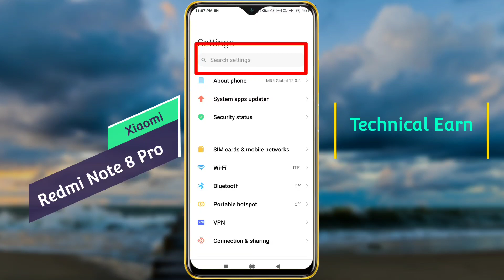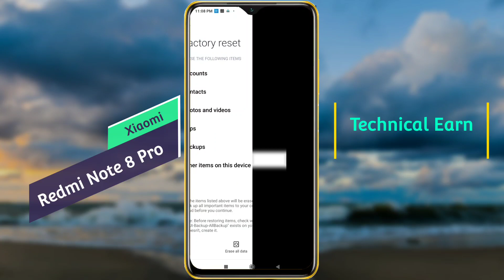Redmi Note 8 Pro Ko Reset Kaise Kare | Redmi Note 8 Pro Phone Reset Kaise Karen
Redmi Note 8 Pro Phone Settings Reset | Redmi Note 8 Pro Restore Kaise Kare | Redmi Note 8 Pro Format Kaise Karen

Mobile Model Name: Redmi Note 8 Pro

Problem: Hard Reset or Factory Reset

🧲🧲🧲🧲🧲Support Me📌📌📌📌📌

                           🙏धन्यवाद🙏